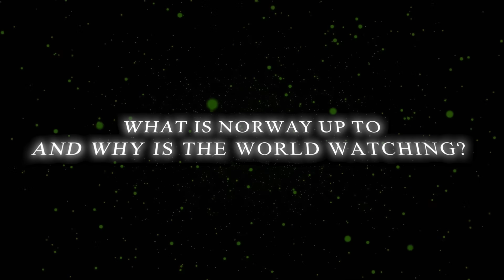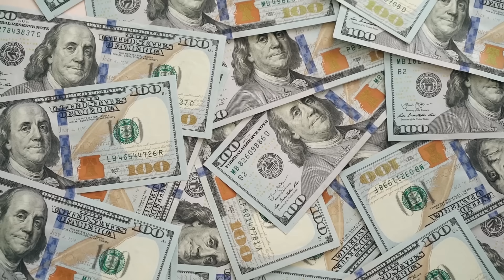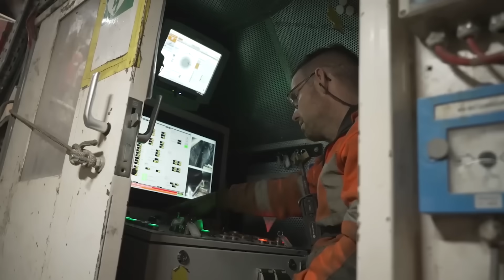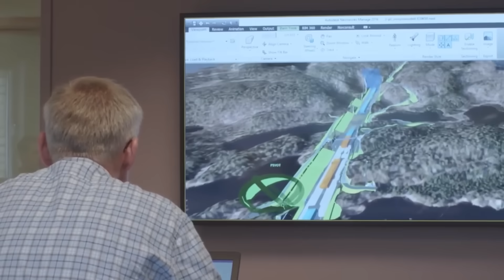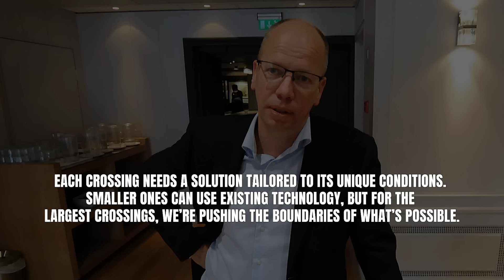Norway Just SHOCKED the World with This Insane Megaproject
Norway is taking infrastructure to new depths, literally! The country's latest megaproject is sending shockwaves around the world, and for good reason. The E39 project, valued at $47 billion, aims to build the longest tunnel in the world, stretching over 26 km, as well as the world's longest floating bridge, suspended high above the Sognefjord. This engineering marvel will revolutionize Norway's coastal highway, reducing travel time and increasing connectivity between cities. But what makes this project truly insane is the innovative use of underwater floating tunnels, also known as submerged floating tunnels, that will allow vehicles to drive beneath the ocean's surface. Get ready to have your mind blown by the sheer scale and complexity of this megastructure, and find out how Norway is pushing the boundaries of construction, engineering, and infrastructure development.